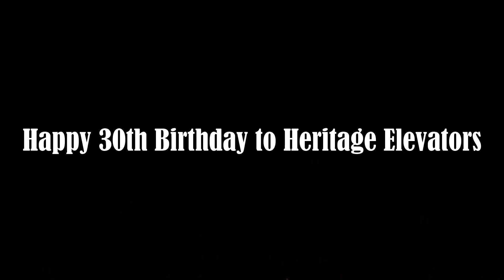Happy 30th Birthday to Heritage Elevators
Happy 30th Birthday to @HeritageElevators